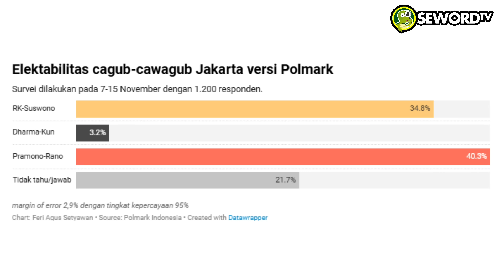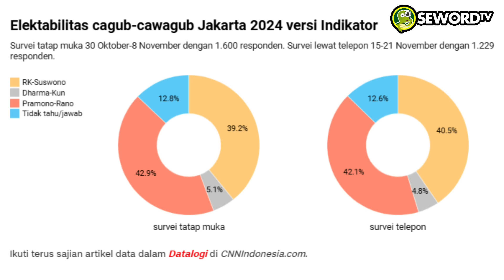Begawan: NGENEESS POOL.. RIDWAN KAMIL KENA PRANK JOKOWI JELANG COBLOSAN, NASIB DI UJUNG TANDUK? #828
Nasib Ridwan Kamil di Pilkada Jakarta di Ujung tanduk?